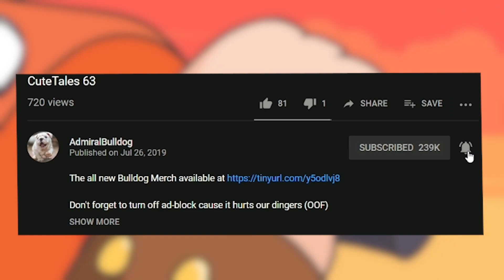Another Dota Game Improved By Techies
ADMIRALBULLDOG PUGNA MID PUGNA BUILD LACARI DOTA RAGE TECHIES DOTA MINES ANNOYING DOTA MOMENTS